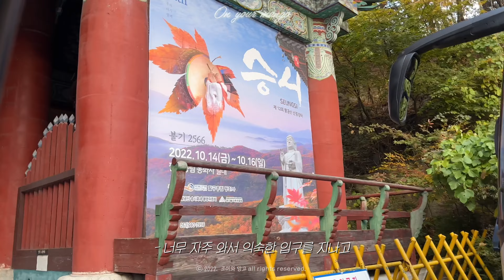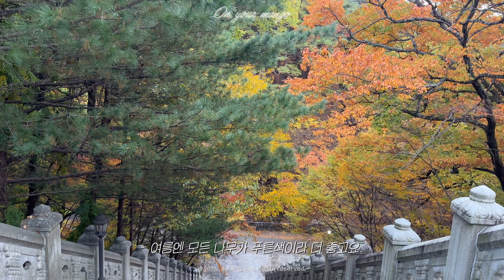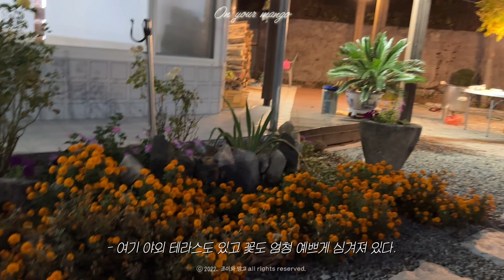망고 일기 Ep.8 대구 팔공산 동화사 애견동반 산책하고 오기!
[ follow me ]

[ equipments & others ]
Camera: Iphone 14 pro
Edit: Adobe Premiere Pro / vllo